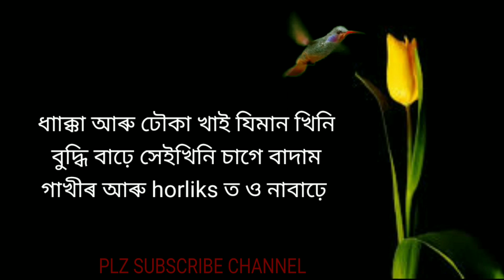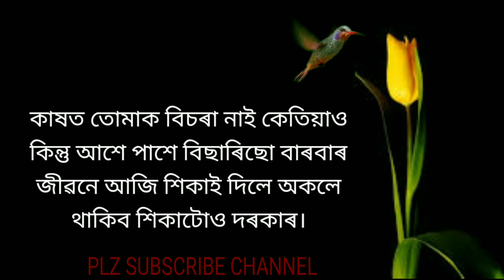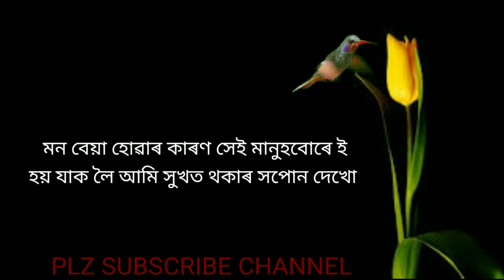Powerful heart 💖 touching motivational video in Assamese। Best motivational video in Assamese।